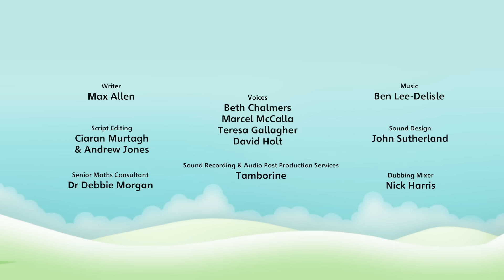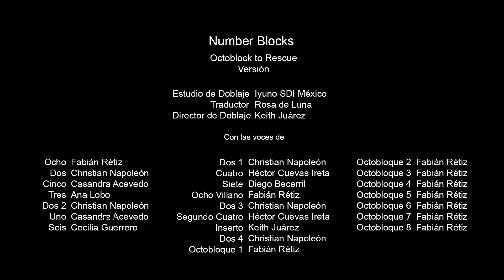Numberblocks en Español | Episodios completos | OCTOBLOQUE AL RESCATE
Los endiabladamente traviesos Dos Endiablados están preparando pasteles de crema y Octobloque está maniatado. ¿Podrás sus amigos arreglar las cosas?